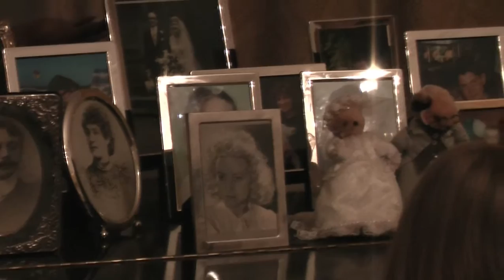England Surrey Dorset 2009 in HD quality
Easter holidays in the UK at Tilford Barrows